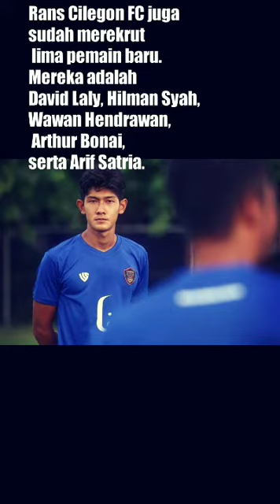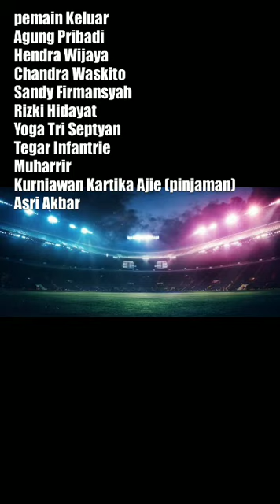transfer terbaru rans cilegon fc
update transfer terbaru rans cilegon fc